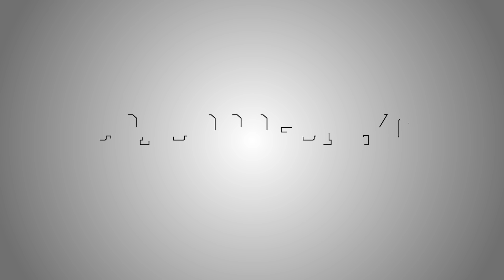F1 Multiplayer Season - Silverstone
2 in a row! No recording for next week though, Hockenheim doesn't work :(